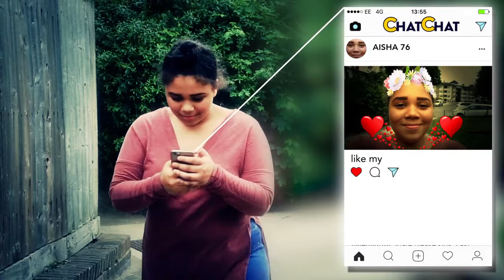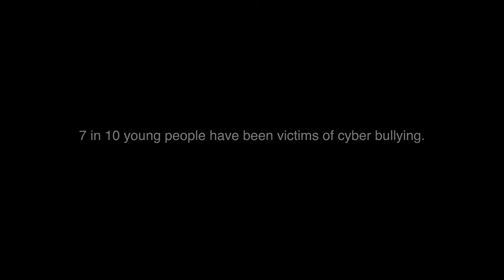Cyber Bullying Awareness Film – Tell Someone You Trust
Parliament Hill School Students, who attend Maitland Park Youth Club, wanted to create a film around cyber bullying and how young people can use social media to hurt other young people. The young people also wanted to display how bullying can impact on young people’s mental health.

Fitzrovia Youth in Action is Camden's leading youth action charity. We empower Camden's young people to create positive change in their community and their lives. Our innovative On Road media project enables young people to speak their mind on issues that are important to them.